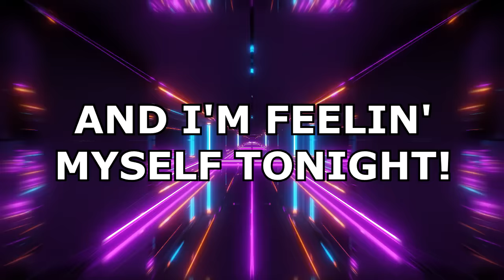Cheer Mix - "ATTENTION!"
Interested in purchasing without the "Thunder Music Productions" voiceover?

Available in lengths of :30, :45, 1:00, 1:30, 2:00, and 2:30.